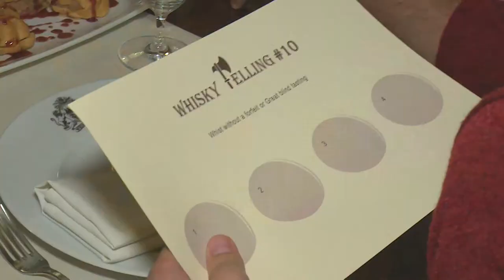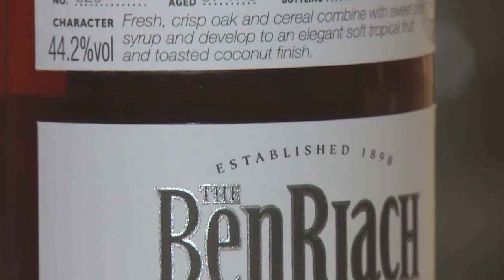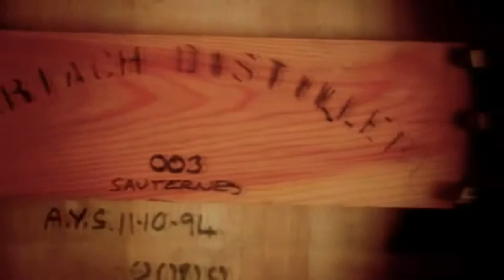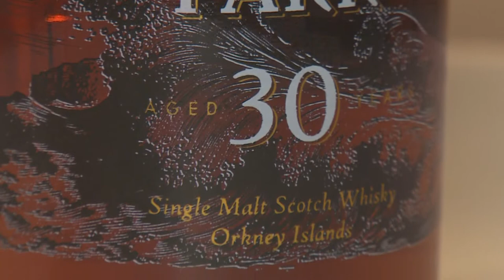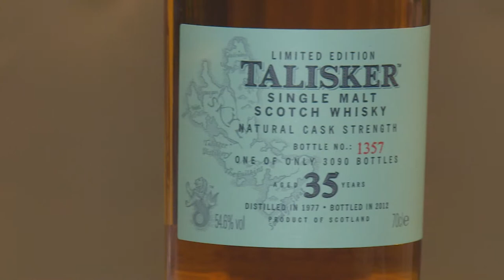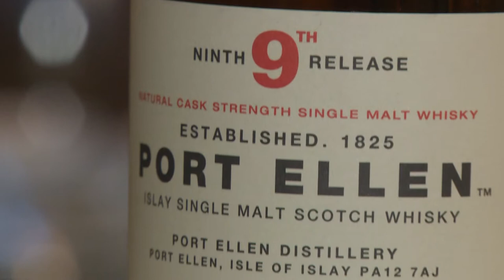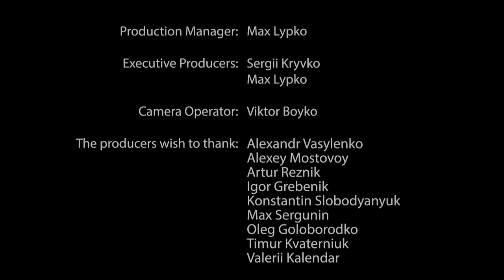Whisky Felling. Tasting 10. Whist without a forfeit.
Annniversary blind tasting of Benriach 1976 cask #529, Highland Park 30 yo, Talisker 35 yo and Port Ellen 9-th release